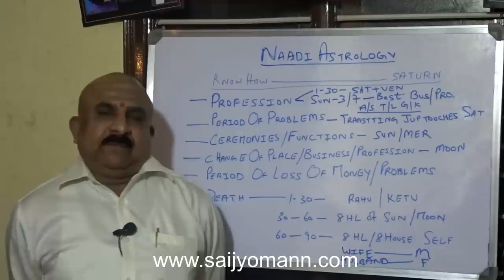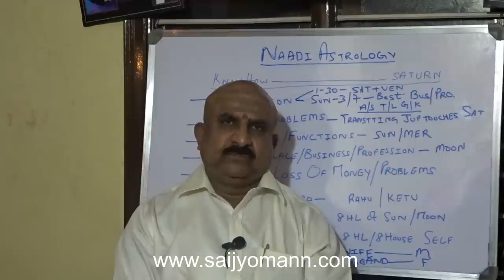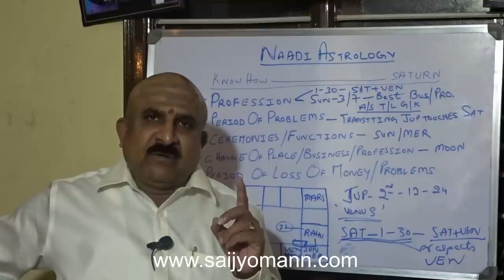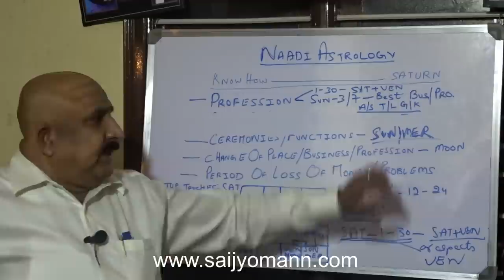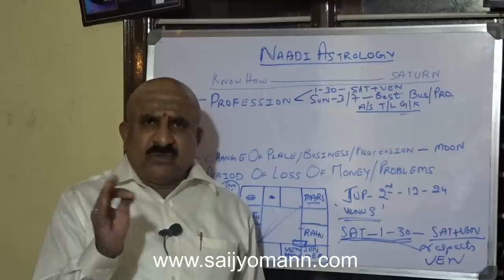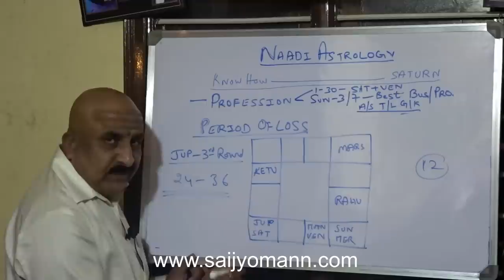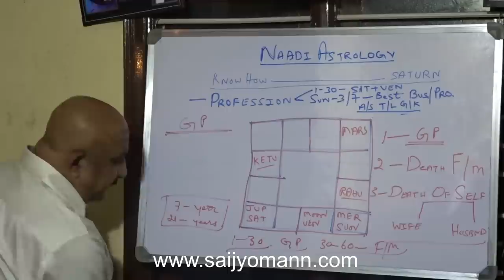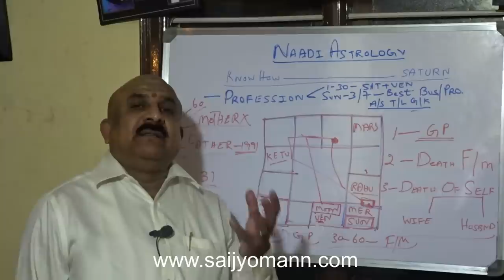Unrevealed know-how of Saturn - Naadi Astrology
Learn the secrets of knowing about the Profession, period of entering into profession, timing of ceremonies or functions at home, and timing of changing the profession or change of the house, period of death of the Grand parent, Father, or Mother of the native. You can also know the period of problems or losses of the native by using Saturn in different methods.